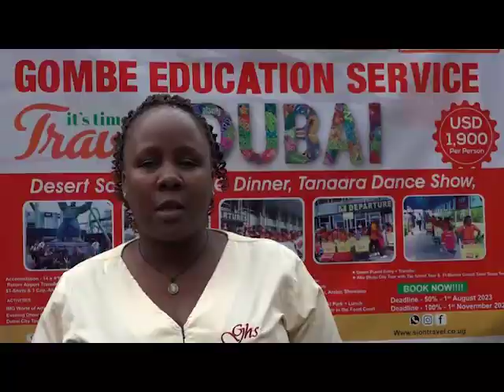Ts Andrew Kaggwa Gombe High School KAWAALA Advert